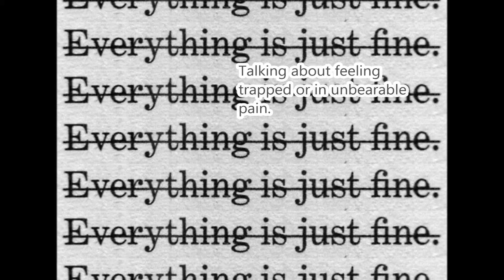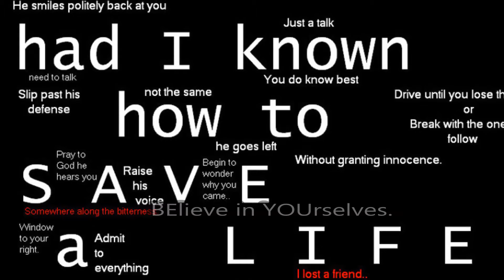How to Save a Life PSA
You lost the game.
This clearly isn't as good as Iaan's.